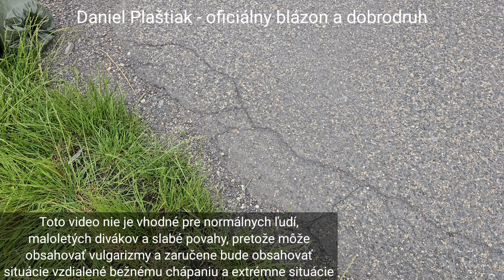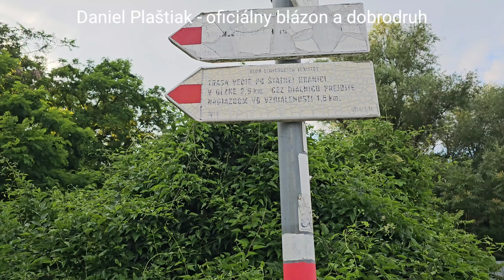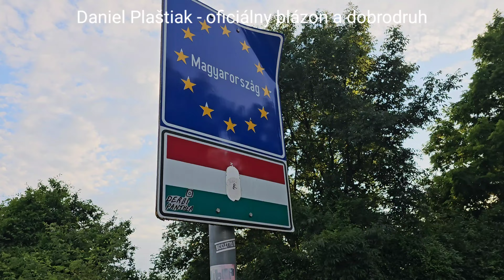Trip do Bulharska 2024, časť 6 - zobral ma fanúšik Milan, vyrábam stopovacie tabuľky, neistý nocľah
Tesne za štátnou hranicou na vedľajšej ceste ma zobral fanúšik Milan a zaviezol ma priamo na diaľničné odpočívadlo, opäť na hranici. Zastavila nás Maďarská kontrola a Milan si musel kúpiť diaľničnú známku kvôli pár kilometrom aby ma sem odviezol. Našťastie v priebehu pár dní aj tak bude cestovať Maďarskou diaľnicou takže známku si v podstate, vďaka súhre okolností, kúpil predčasne. Na odpočívadle som videl vrak zhoreného auta. To ma ptekvapilo. Vyrobil som si stopovacie tabuľky. Aj tak ma nikto nevzal. Mal som na pláne stráviť noc na Slovenku pri potoku. Ale medzitým sa mi pokazili sandále.